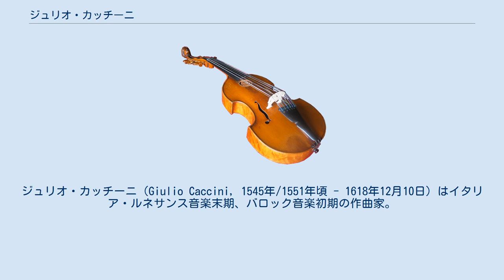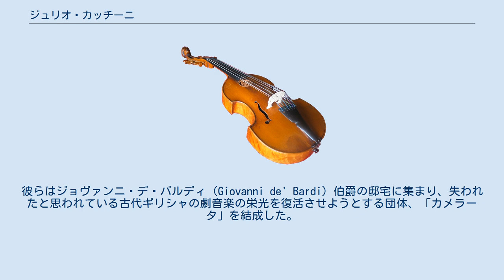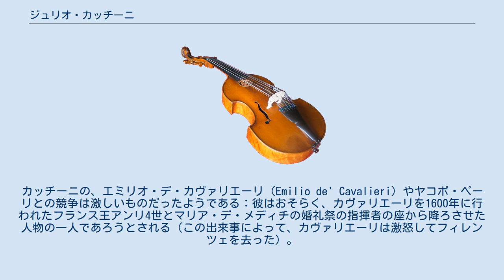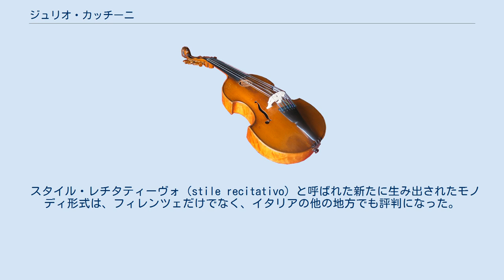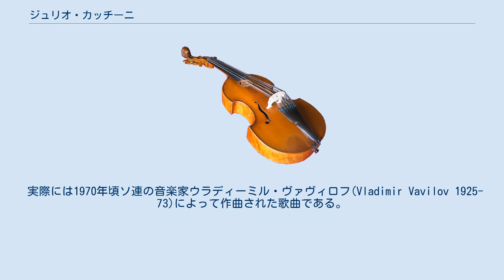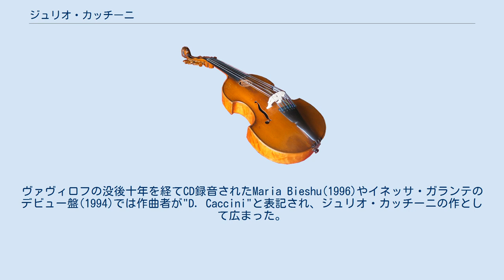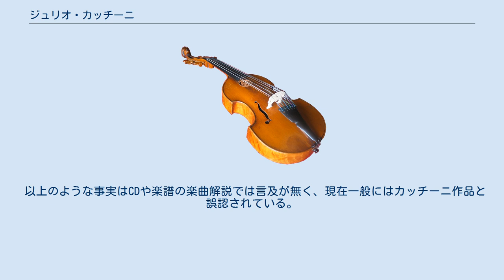ジュリオ・カッチーニ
ジュリオ・カッチーニ（Giulio Caccini, 1545年/1551年頃 - 1618年12月10日）はイタリア・ルネサンス音楽末期、バロック音楽初期の作曲家。
ヤコポ・ペーリとならんでモノディー様式の代表的な音楽家の一人として知られる。
 作曲家フランチェスカ・カッチーニとセッティミア・カッチーニは娘。
 カッチーニの前半生についてはほとんど知られていないが、ローマかティヴォリのどちらかで生まれ、フィレンツェの彫刻家ジョヴァンニ・カッチーニ（Giovanni Caccini）と関連があるかもしれないとされる。
ローマで彼はリュート、ヴィオール、ハープを習い、歌手としての名声を博しはじめた。
1560年代、コジモ・デ・メディチが彼の才能に感銘を受け、若きカッチーニを更なる勉学のためにフィレンツェへ招いた。
 1579年には、カッチーニはメディチ家の宮廷で歌手をしていた。
彼の声域はテノールであり、また自分自身でヴィオールの伴奏を付けることができた。
彼は婚礼や国事など様々な宴会で歌い、当時の壮麗なインテルメディオ（オペラの先駆の一つとされる、精密な音楽・劇・映像的見せ物）で役目を果たした。
またこの時期に、彼は人文学者、作家、音楽家、考古学者達の活動に加わった。
彼らはジョヴァンニ・デ・バルディ（Giovanni de' Bardi）伯爵の邸宅に集まり、失われたと思われている古代ギリシャの劇音楽の栄光を復活させようとする団体、「カメラータ」を結成した。
カッチーニの歌手、楽器奏者、作曲家としての才能によって、カメラータはモノディ様式を確立し、それはルネッサンス末期のポリフォニー音楽の慣習からの革命的な新発展となった。
 16世紀末の20年間、カッチーニは歌手、教師、作曲家としての仕事を続けた。
彼の教師としての影響力は過小評価されているかも知れないが、何十人もの歌手に新たなスタイルで歌うことを教えている。
その教え子の中には、クラウディオ・モンテヴェルディの最初のオペラ「オルフェーオ」の主役として歌ったカストラートのジョヴァンニ・グアルベルト・マリ（Giovanni Gualberto Magli）もいた。
 カッチーニは、加えて少なくとも1回、1592年にバルディ伯爵の秘書としてローマへ旅している。
彼自身の著作によって、彼の音楽と歌は熱狂的な反応を得た。
しかしながら、パレストリーナとローマ楽派の本拠であるローマは、音楽面で保守的であり、この地でのカッチーニの様式的先導に追従する音楽は、1600年を過ぎる頃までは比較的まれな存在であった。
 カッチーニの人柄は完全に高貴といえるものではなかったようである。
彼はしばしば、プロとしての生活だけでなくメディチ家での昇進においても、羨望や嫉妬に突き動かされていた。
ある時、彼はフランチェスコ大公（フランチェスコ1世・デ・メディチFrancesco I de' Medici）に一組の愛人のことを伝えた—ピエトロ・デ・メディチ（Pietro de' Medici）の妻であるエレオノーラ（Eleonora）が、ベルナルディーノ・アンティノーリ（Bernardino Antinori）と密通していたのである—。
そして彼の報告が、ピエトロによるエレオノーラ殺害を引き起こす直接の原因となったのである。
カッチーニの、エミリオ・デ・カヴァリエーリ（Emilio de' Cavalieri）やヤコポ・ペーリとの競争は激しいものだったようである：彼はおそらく、カヴァリエーリを1600年に行われたフランス王アンリ4世とマリア・デ・メディチの婚礼祭の指揮者の座から降ろさせた人物の一人であろうとされる（この出来事によって、カヴァリエーリは激怒してフィレンツェを去った）。
また彼は、自作のオペラ『エウリディーチェ』（Euridice）を、同じ題材で発表しようとしていたペーリの作品に先んじて印刷し、同時に彼のグループの歌手達に、ペーリの作品の出版に一切協力しないように頼んでさえいたらしいのである。
 1605年以降もカッチーニはアンティフォナなど宗教音楽の作曲や演奏で役割を果たしていたが、彼の影響力は衰えていった。
カッチーニはフィレンツェで逝去し、聖アヌンツィアータ教会に埋葬されている。
 スタイル・レチタティーヴォ（stile recitativo）と呼ばれた新たに生み出されたモノディ形式は、フィレンツェだけでなく、イタ...